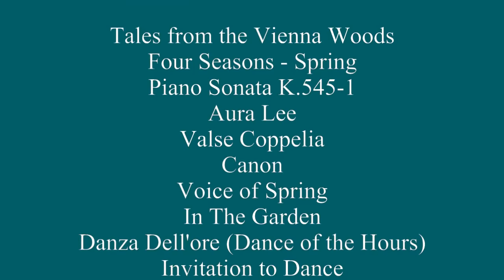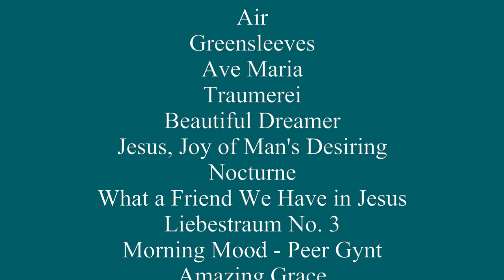Rhythm Musical Gadget Clock with Thermometer & Hygrometer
Featuring a thermometer and hygrometer, the aptly named, "Gadget" clock is adorned with 6 Swarovski crystals and a rotating gear pendulum near the bottom of the clock. On the hour, one of 30 melodies plays while the gears take over and the dial makes one full revolution. The Gadget offers 12 popular melodies, 12 classic melodies, or 6 Christmas songs.